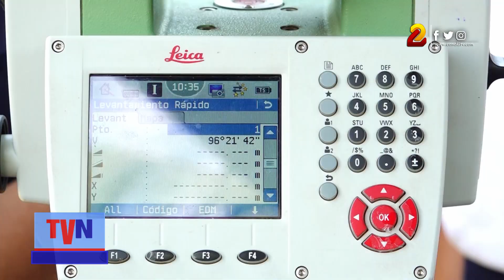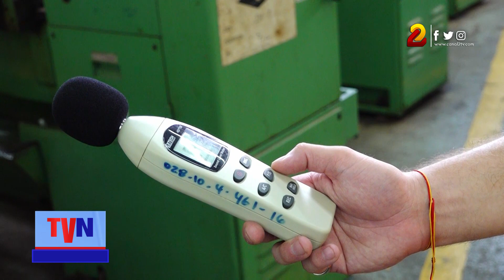Tecnológico Hugo Chávez, un espacio para tecnificación en los jóvenes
Las oportunidades para tecnificarse están disponibles en cada uno de los Tecnológicos a nivel nacional, en estos centros de enseñanza los jóvenes nicaragüenses pueden aprender de manera gratuita y tener más oportunidades laborales.